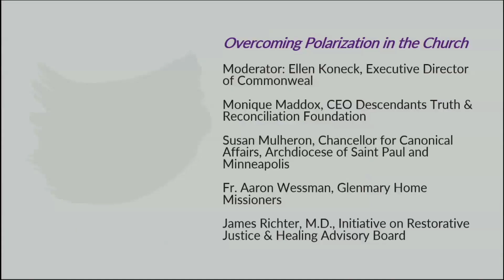Overcoming Polarization in the Church